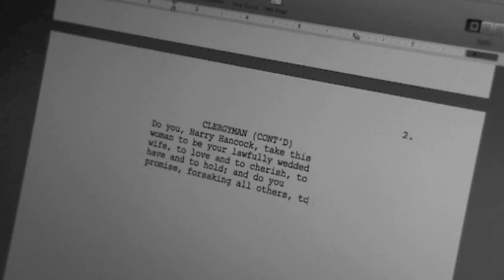Joost vs Thomas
Joost en Thomas gaan head-to-head met de Scipt Frenzy 2011! Wie gaat die 100 pagina's halen?!?